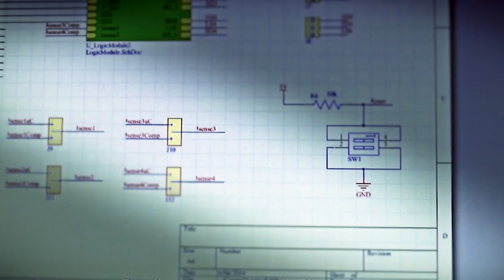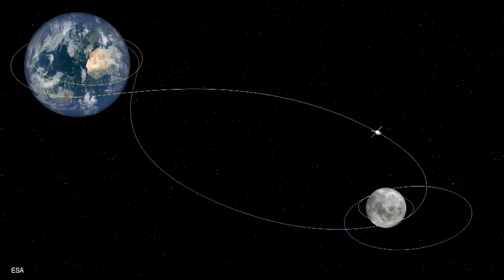Desafío 12. Exploración espacial